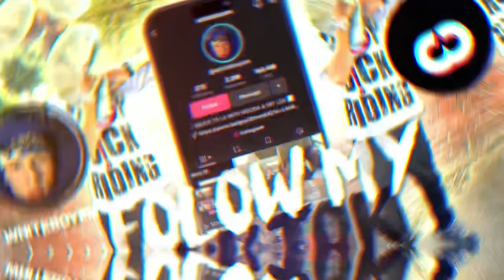I Put BAK JAYC On A BLIND DATE...*NADIA WALKED IN**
In this video I Put BAK JAYC On A Blind Date and NADIA FOUND Out.

love y'all if y'all see this comment "W PRANK”